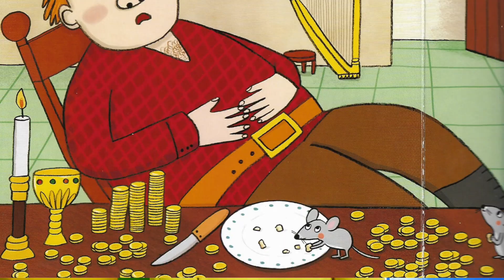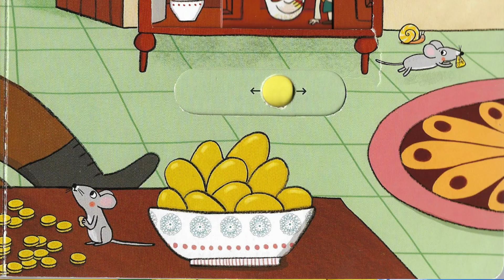Jack and the beanstalk | Can Cubs storytime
Can Cubs storytime. Enjoy classic children's stories told by Teacher Matt at Can Cubs.

Does your child enjoy stories? Then they will love our short stories featuring Can Can bear. Available from amazon for your kindle, phone or tablet: